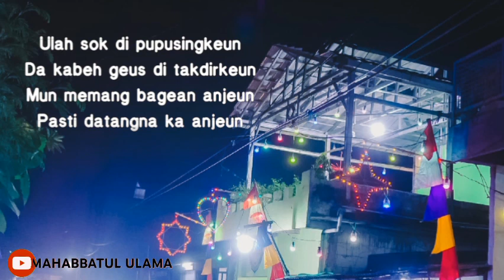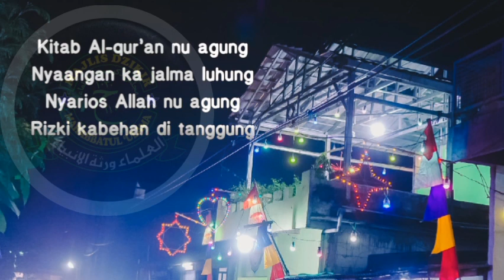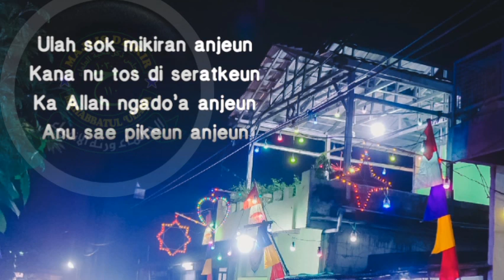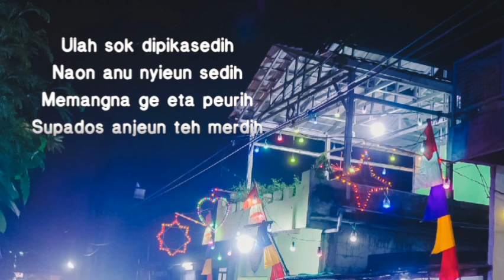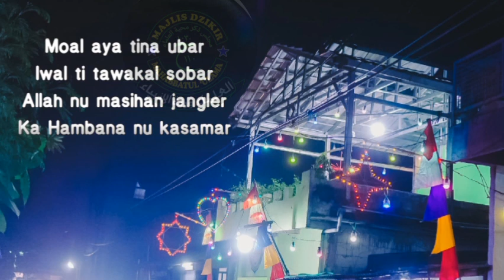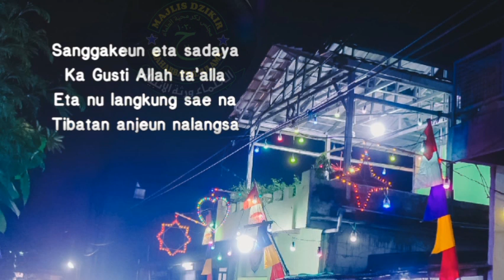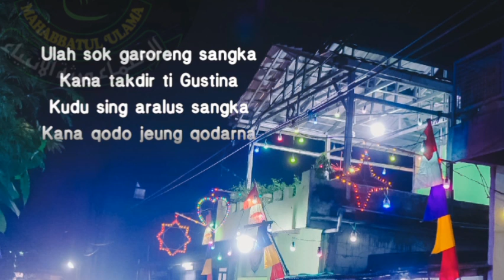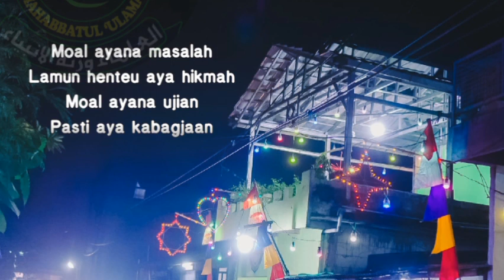JANGAN DIBIKIN PUSING#IKUTIN ATURAN ALLAH SWT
Syair Dalam Bahasa Sunda Tentang keyakinan terhadap Taqdir Allah